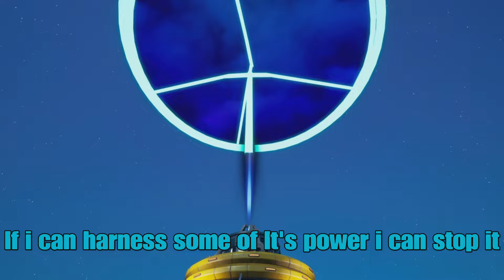Remedy Royale C2S4 Riftway Cinematic |Fortnite Creative Battle Royale Cinematic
Megalo Don uses the Rift device to rift to his home world but something goes wrong...